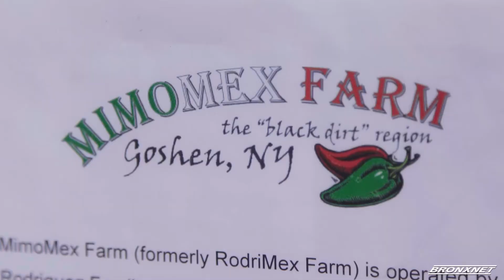Bronx River Alliance Food Distribution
The Bronx river alliance partnered with rap 4 Bronx to deliver free fresh produce from neighboring New York City farms.

Reporter: Dorissa White | Editor: Marco-Justin Lucas | Name of all Interviewees: Shaina McCormick, Brenda Caraballo, Chef Shivanter | Organizations: Rap4Bronx